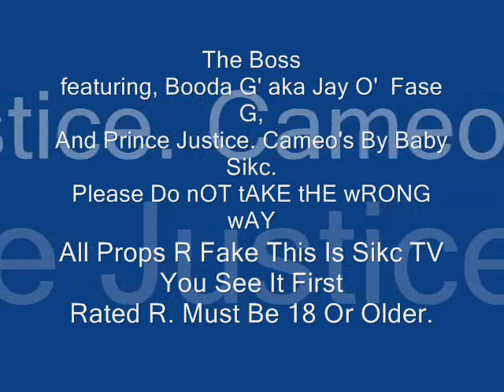TheNationOfSikcEnt Jay O' The Boss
TheNationOfSikcEnt
Jay O'
Booda G